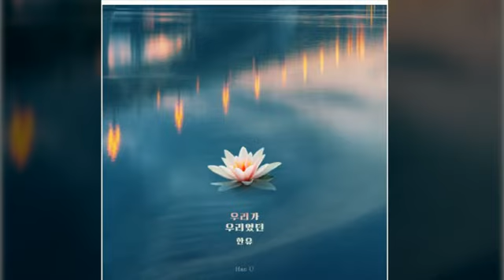01 우리가 우리였던 한유